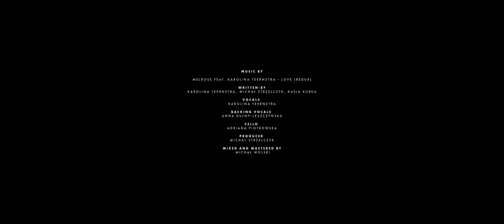Melrose feat. Karolina Teernstra - Love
This video is a part of "LOVE" Exhibition by Kasia Kurka.

art director - Kasia Kurka
written & directed by Szymon Nowak
choreography & dance - Magdalena Fejdasz
director of photography - Krzysztof Sójka
animation & projection - Jacek Jefimiuk
edit - Miłosz Matuszewski
color correction - Joanna Skórka (ATM System Postprodukcja)
set design - Mieszko Jungst, Szymon Nowak
make-up artist - Adriana Klemeńska
steadycam operator - Jacek Drofiak
gaffer - Robert Matuszewski
camera operator- Krzysztof Sójka
focus puller - Kamil Siegmund
dolly grip - Bartłomiej Piętka
camera assistant - Bartosz Gorzelany
II gaffer - Dariusz Banderowicz
photography equipment - Paweł Łukomski (STUDIO 35)
grip equipment - Paweł Dylik
assistant director - Mieszko Jungst, Adam Kupaj
production assistant/script - Patrycja Stefaniak
production manager - Szymon Nowak

Melrose feat. Karolina Teernstra - Love (Redux)
Written-By: Karolina Teernstra, Michał Strzelczyk, Kasia Kurka
Vocals: Karolina Teernstra
Backing Vocals: Anna Dulny-Leszczyńska
Cello: Adriana Piotrowska
Producer: Michal Strzelczyk
Mixed and Mastered By: Michał Wolski

many thanks:

Akademia Teatralna im. Aleksandra Zelwerowicza w Warszawie

ATM System Postprodukcja

Sputnik Studio

Studio 35

and

produced by:

Kasia Kurka
Michał Strzelczyk
Szymon Nowak

Warsaw 2019